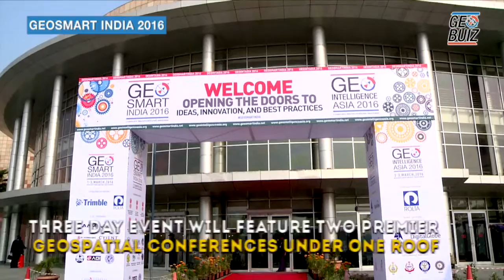Geosmart India 2016 Begins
The GeoSmart India 2016 begins in Greater Noida, India